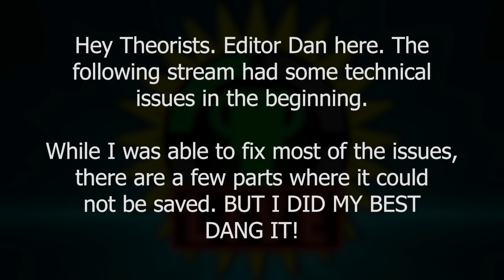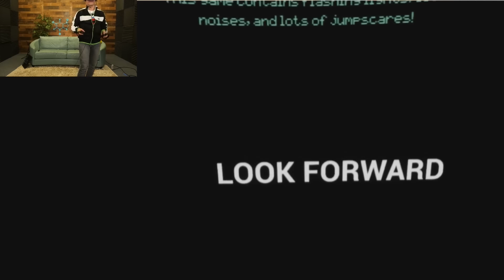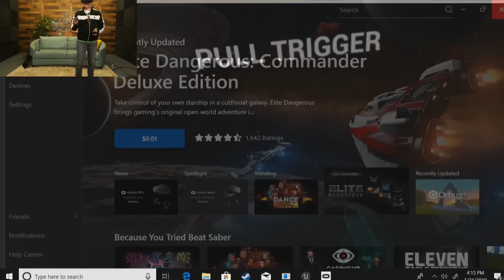The New FNAF VR Game Is Officially Here! | Five Nights at Freddy's VR: Help Wanted (Part 1)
Get New Spring Theory Wear Here!

It's finally here! Five Nights at Freddy's VR: Help Wanted has been released and I am ready to dive in! Will this game further expand the FNAF lore or am I going to have to dig in deep to find some theory fodder? Let's find out!

Find the game here once it's out to everyone!

FNAF Ultimate Custom Night isn't OVER?
FNAF 6 - A Brand New Take!